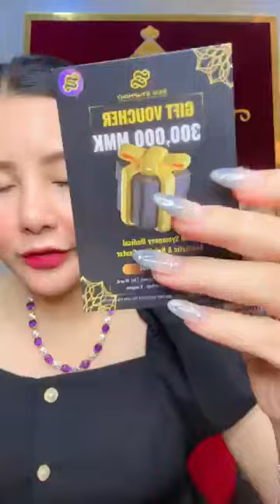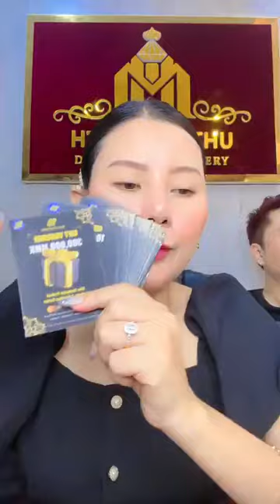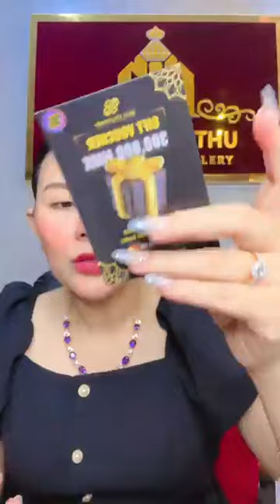မြတ်သူလေးတို့ လင်မယားရဲ့ ကိုယ်ပိုင်ဆိုင်က ရတနာလှလှလေးတွေရောင်းမယ်ရှင်